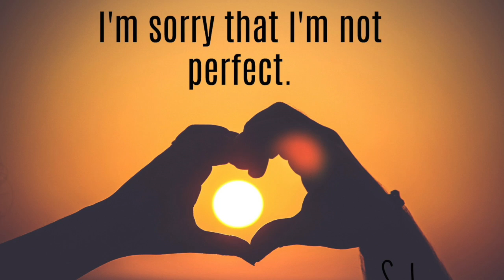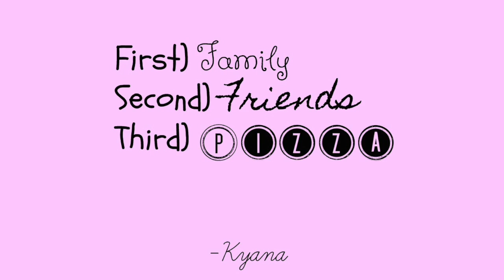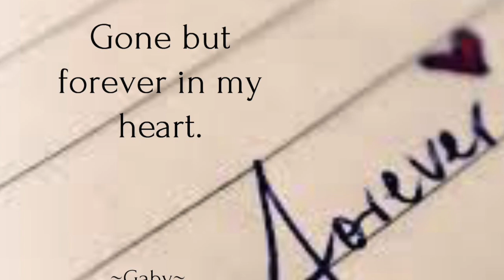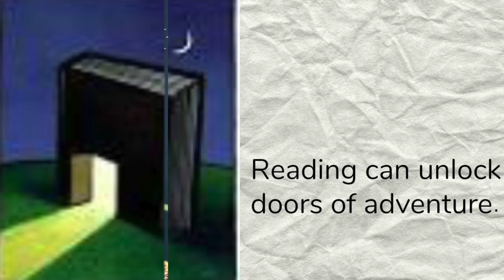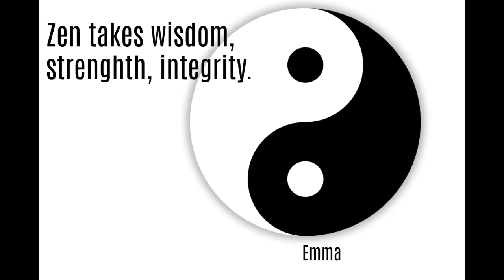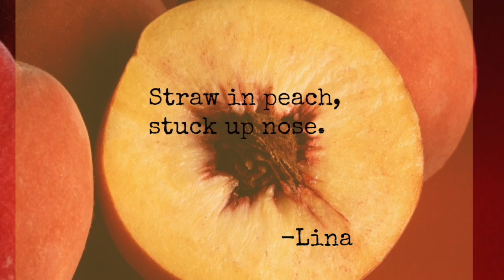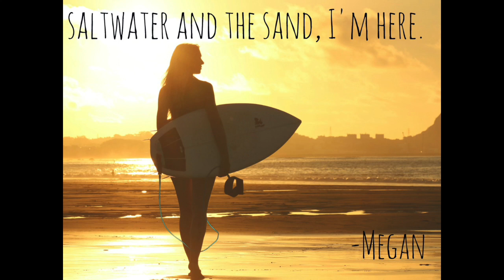Six Word Memoirs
Six Word Memoirs - 6th Grade Class of 2019: Letting you know who we are in only six words.